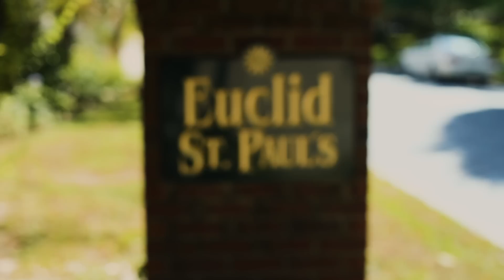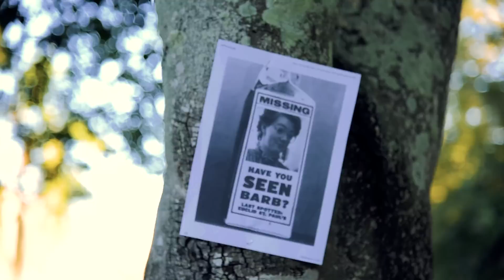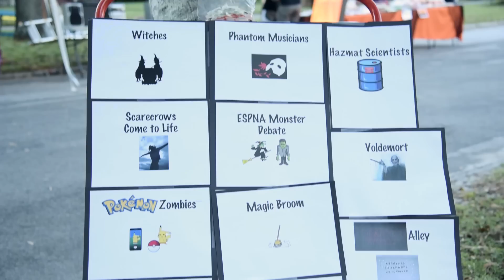Living Local: Euclid St. Paul's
Euclid St. Paul's is a neighborhood famous for their yearly event "The Haunted Hike," but there's much more to this neighborhood than its spooky festivities.